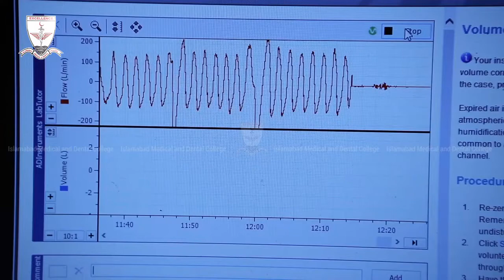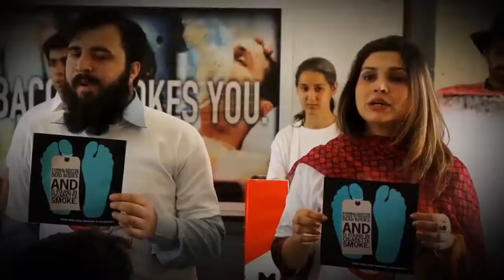Compassion - Life at IMDC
Compassion, the greatest of human Virtues in our world today. The best gifts that IMDC can offer to anyone are Love and Care. The values that we offer build character, build our future, build great doctors and greater Human Beings.